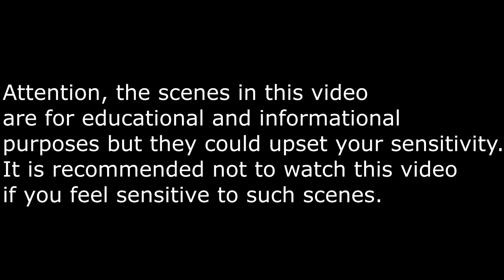Komodo Dragon: Top 5 brutal hunting and eat alive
Chapters
01 - 00:00 - scene 1
02 - 02:53 - scene 2
03 - 04:25 - scene 3
04 - 05:45 - scene 4
05 - 07:49 - scene 5

The scenes contained in this video were taken from various sources on youtube facebook and other video sources
It is very difficult to go back to the original sources, however I have also cited the last channel of the source.

The Komodo dragon (Varanus komodoensis), also known as the Komodo monitor, is a member of the monitor lizard family Varanidae that is endemic to the Indonesian islands of Komodo, Rinca, Flores, and Gili Motang. It is the largest extant species of lizard, growing to a maximum length of 3 metres (10 ft), and weighing up to approximately 70 kilograms (150 lb).

As a result of their size, Komodo dragons are apex predators, and dominate the ecosystems in which they live. Komodo dragons hunt and ambush prey including invertebrates, birds, and mammals. It has been claimed that they have a venomous bite; there are two glands in the lower jaw which secrete several toxic proteins. The biological significance of these proteins is disputed, but the glands have been shown to secrete an anticoagulant. Komodo dragons' group behavior in hunting is exceptional in the reptile world. The diet of Komodo dragons mainly consists of Javan rusa (Rusa timorensis), though they also eat considerable amounts of carrion. Komodo dragons also occasionally attack humans.

Mating begins between May and August, and the eggs are laid in September; as many as 20 eggs are deposited at a time in an abandoned megapode nest or in a self-dug nesting hole. The eggs are incubated for seven to eight months, hatching in April, when insects are most plentiful. Young Komodo dragons are vulnerable and dwell in trees to avoid predators, such as cannibalistic adults. They take 8 to 9 years to mature and are estimated to live up to 30 years.

Komodo dragons were first recorded by Western scientists in 1910. Their large size and fearsome reputation make them popular zoo exhibits. In the wild, their range has contracted due to human activities, and is likely to contract further from the effects of climate change; due to this, they are listed as Endangered by the IUCN Red List. They are protected under Indonesian law, and Komodo National Park was founded in 1980 to aid protection efforts.

Source: Wikipedia